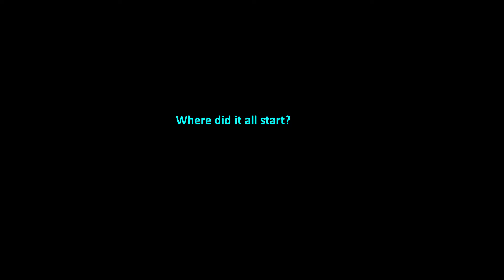Sea of Thieves: Sloop Destroys Flameheart, how to beat Flameheart in a sloop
My wife and I work on some shots and strategy for sloops against the new Flameheart event in Sea of Thieves